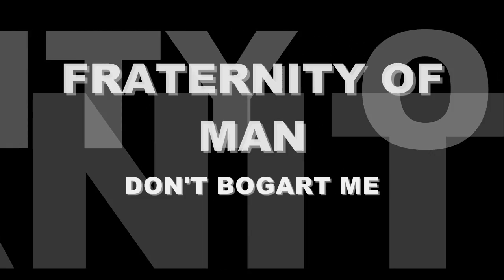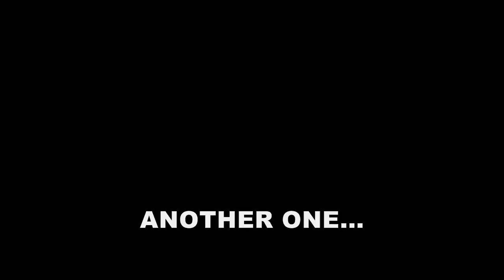FRATERNITY OF MAN ~ DON'T BOGART ME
ELLIOTT INGBER - guitar.
WARREN KLEIN - guitar, sitar, tamboura.
MARTIN KIBBEE - bass.
RICHARD HAYWARD - drums, vocals.
LAWRENCE "STASH" WAGNER - lead vocals, guitar.

F.O.M. is the band that forms the link between Frank Zappa & The Mothers, Lowell George & The Factory, Little Feat, and Captain Beefheart & His Magic Band.
In it's short period of existence between these ancestors, relatives, and descendants, the band managed to record two albums, FRATERNITY OF MAN in 1968, and GET IT ON in 1969, before fragmenting.
Elliott Ingber had joined the fifth line-up of The Mothers in time to participate in the recording of FREAK OUT in August 1966. According to Zappa, he had to fire Ingber at the end of 1966, and in the course of 1967 the guitarist linked up with Warren Klein, Martin Kibbee, and Richard Hayward, who had been three quarters of The Factory. Along with fourth member Lowell George, The Factory had been recording (with Zappa producing) in the latter half of 1966 and early 1967. The album LOWELL GEORGE & THE FACTORY - LIGHTNING ROD MAN was released.
With the inclusion of Lawrence "Stash" Wagner (rather than George) on lead vocals, F.O.M. set about their first album with Tom Wilson in the producer's chair (he also produced FREAK OUT).
The album featured a cover of "Oh No I Don't Believe it" by Zappa (which he had yet to release himself), and "Don't Bogart Me" which was subsequently featured in the film EASY RIDER in 1969.